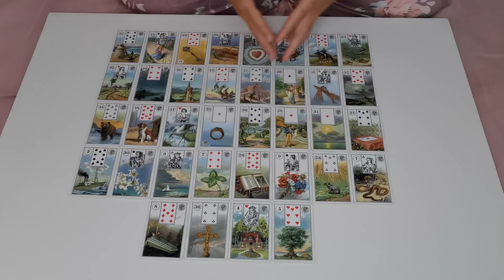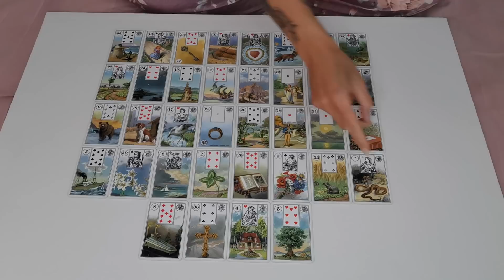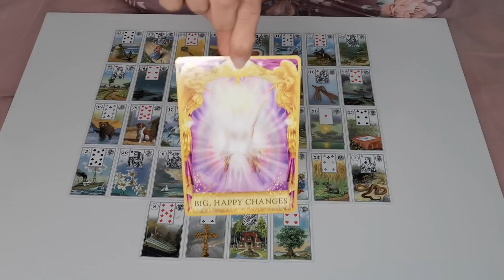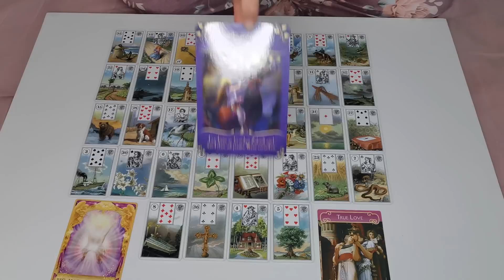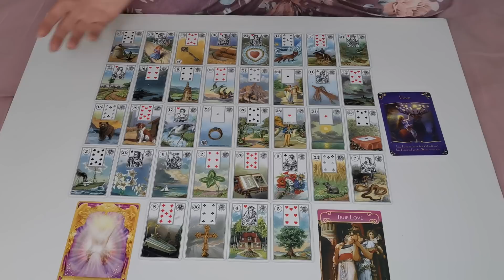Krebs Juni 2020 - er zögert weil er noch Gefühle für eine andere hat. Klärungsbedarf!